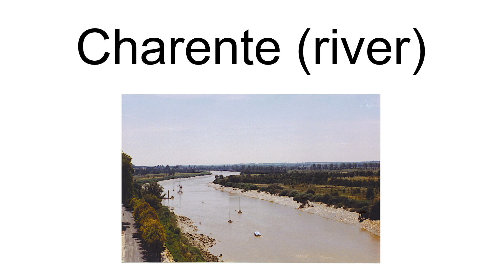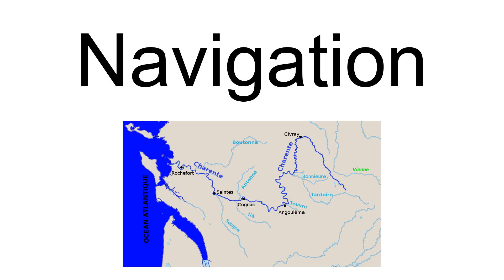Charente (River)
The Charente (Occitan: Charanta) is a 381-kilometre (237 mi) long river in southwestern France.
Its source is in the Haute-Vienne département at Chéronnac, a small village near  Rochechouart. It flows through the departments of Haute-Vienne, Charente, Vienne and Charente-Maritime. The river flows into the Atlantic Ocean near Rochefort.